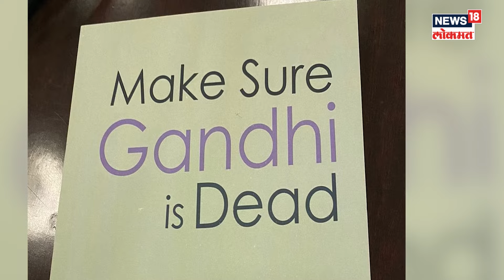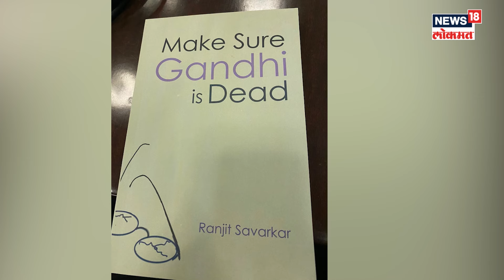"Nathuram Godse यांनी Mahatma Gandhi यांना मारलं नाही तर.."सावरकरांच्या पणतूच्या दाव्याने वाद | N18V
गांधीजींची हत्या नथुराम गोडसे याच्या बदुकीतून झाडलेल्या गोळ्यांमुळे झालेलीच नाही, असा दावा सावरकर यांचे पणतू रणजित सावरकर केलाय. असे अनेक दावे आणि यासंदर्भातील पुरावे देणारं पुस्तकच छापलंय. त्यामुळे नवीन वादाला तोंड फुटणार आहे. काय आहे प्रकरण? त्यांनी केलेले दावे कोणते? सविस्तर जाणून घ्या...